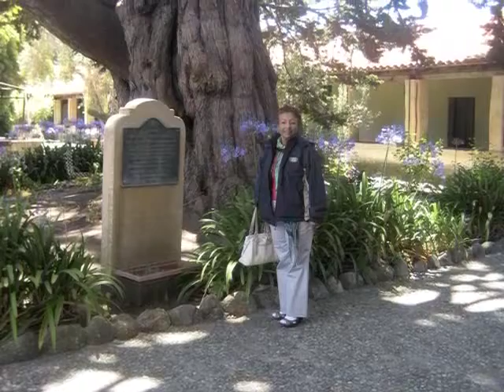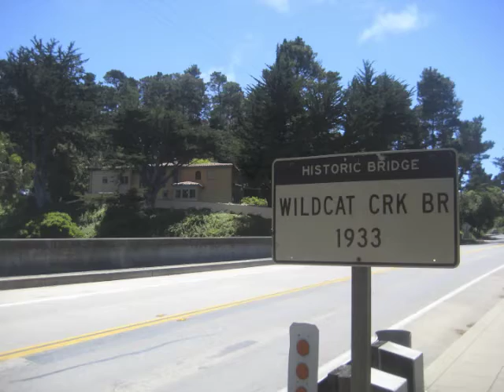California August 2010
Picture collection from our California trip in 2010.